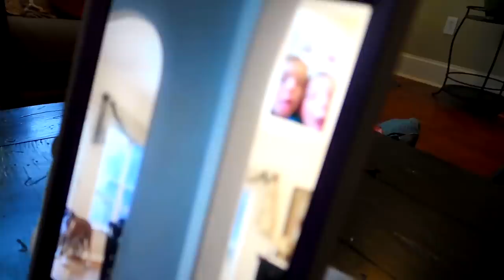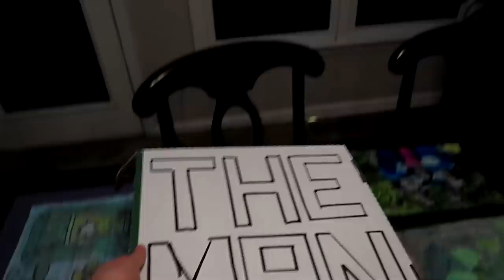With Blakely! | Weekly VLOG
This week I got to hang out with my sister, Blakely, at the condo. We had a fun time singing and laughing, playing with kittens and puppies, and trying on Blakely's Pumbaa costume which Blakely will wear next week while playing Pumbaa in Brittney Leazer Productions production of Disney's The Lion King Kids. I had a good week of gymnastics getting ready for Regionals which will take place next week.